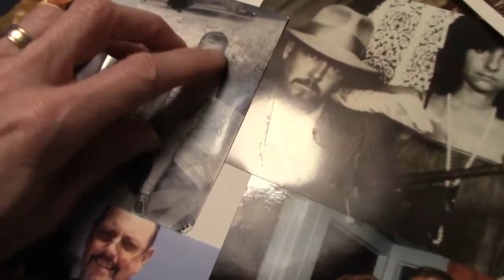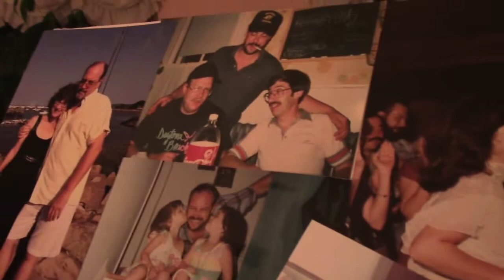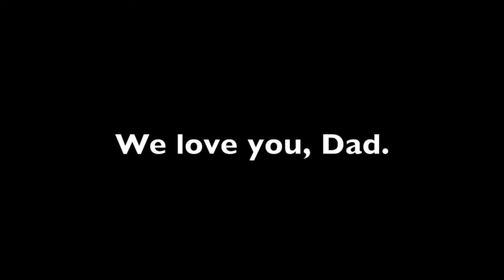Celebrating the Life of Rod Bunt aka Dad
& as always: don't be stifled.